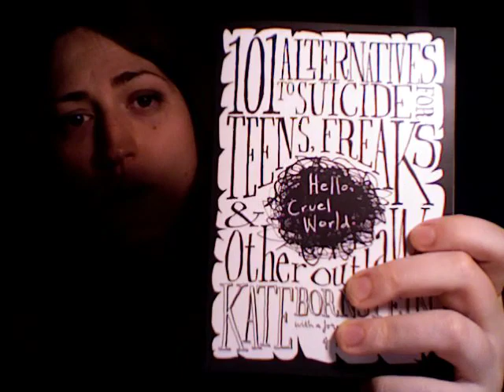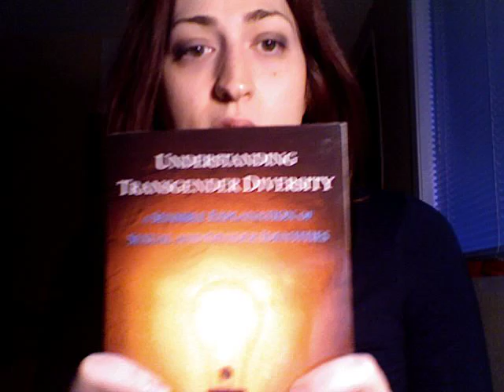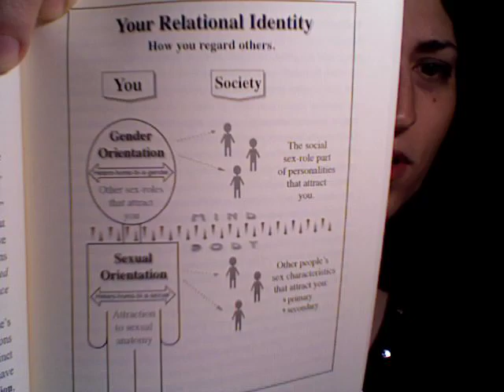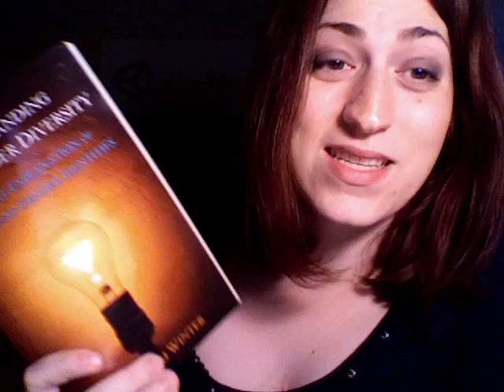Seattle happenings and good books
Samantha gives an update on her life, including: Ingersoll Center, Kate Bornstein, and a new book called Understanding Transgender Diversity